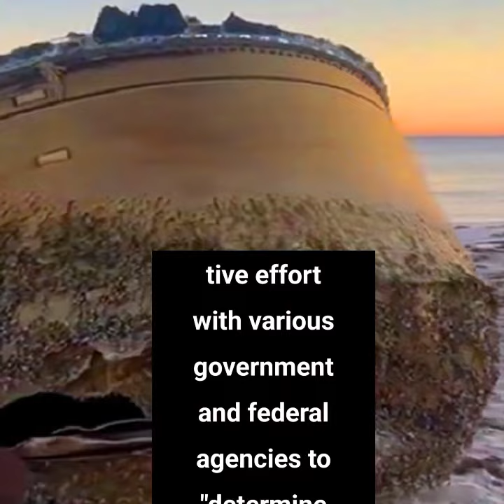Watch an object that emerged from the Indian Ocean, baffled police and scientists in Australia